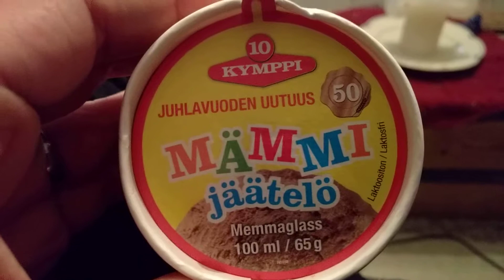Makutestissä Juhlavuoden uutuus MÄMMI jäätelö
Pitkästä aikaa jonkinlaista makutesti jakin tänne YouTubeen ettei tarvitse teidän valittaa että miksi ei tule uutta videota